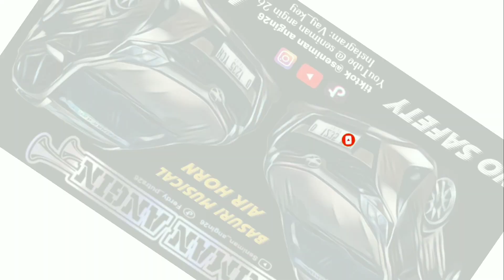TELOLET BASURI ‼️ HEBOH !! REAKSI MANIA ALJABAR SENIMAN ANGIN BERTEMU BUS SEKAR BERSAMA ADEN CURLY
assalamu'alaikum teman teman mania semuanya ,kali ini seniman angin bertemu dengan bus sekar nih kang jajang, kita coba mainin modul basurinya sekar sekalian kita spil apa aja yang ada di dalam bus nya sekar , seperti apa keseruannya tonton video nya ya Terimakasih